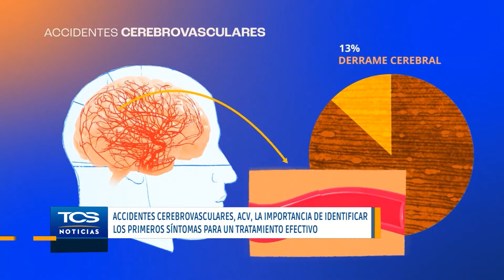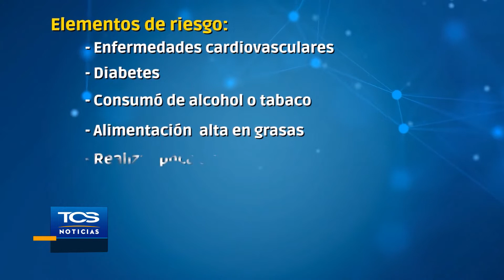¿Cómo reconocer un ACV?